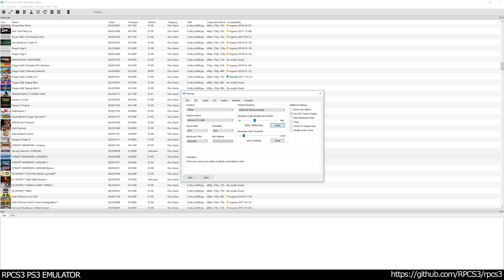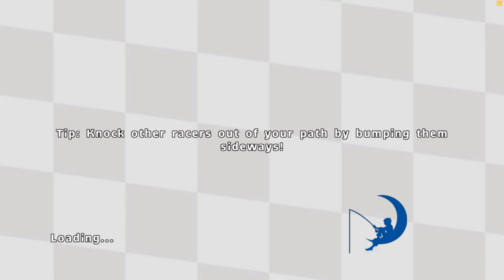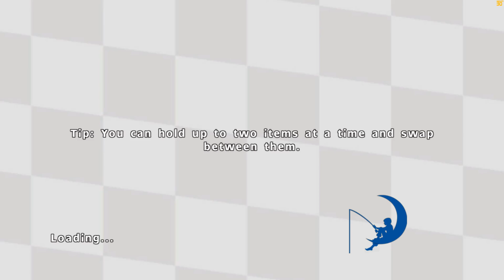RPCS3 PS3 Emulator - DreamWorks Super Star Kartz Gameplay 4K 2160p! VULKAN (3e863f2 + #4356)